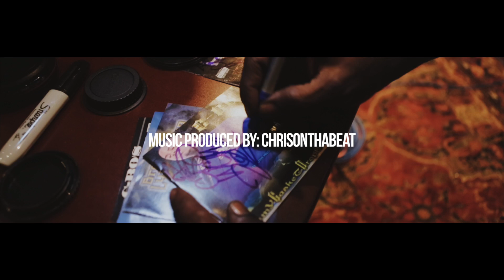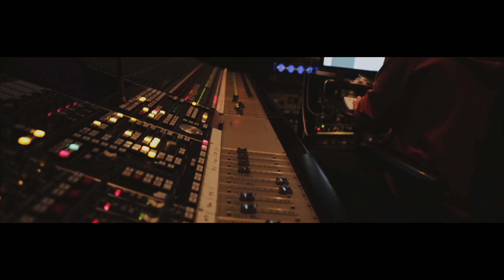Dj Crook feat. C-Bo, Mitchy Slick, and Anonimiss "Rep It" (Official Video) @carlosdjcrook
Dj Crook (feat. C-Bo, Mitchy Slick, and Anonimiss) Rep It [Explicit]
Executive Produced By Jed Estolas & Carlos Fishburn